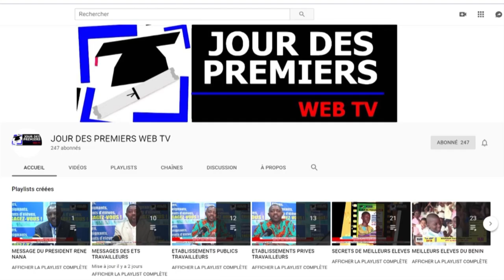JOUR DES PREMIERS WEB TV / Sensibilisation des élèves du CC Brehier, accompagnés de leurs parents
Le Samedi 1er février 2020, le Collège Catholique Père Jean-Louis Brehier, situé dans la Commune de Kouandé dans le Département de l’Atacora, a organisé une séance de sensibilisation de tous ses élèves accompagnés de leurs parents. Au cours de cette séance, le Président du Groupe Le Jour Des Premiers, René NANA, a présenté aux élèves quelques-uns des secrets de réussite des meilleurs élèves du Bénin, Lauréats de la Cérémonie Le Jour Des Premiers, ‘‘Le JDP’’. ‘‘Le JDP’’ est organisé chaque année depuis 2003 par le Groupe Le Jour Des Premiers pour récompenser les meilleurs élèves du Bénin aux examens nationaux. Les élèves et leurs parents ont posé des questions auxquelles le Directeur du Collège Catholique Père Jean-Louis Brehier, Père Fabien SEDJAME, et René NANA ont apporté des éléments de réponse. Les élèves ont ensuite acquis certains des produits Le Jour Des Premiers, notamment les fascicules, les livres des secrets de 1ers du Bénin et le Vrai dessinateur. Deux des élèves du Collège Catholique Père Jean-Louis Brehier figurent dans le Livre des Elèves Brillants du Bénin au BEPC 2019, c’est-à-dire les élèves qui ont obtenu au BEPC 2019 une moyenne supérieure ou égale à 14 sur 20. Ce Livre est édité par le Groupe Le Jour Des Premiers.